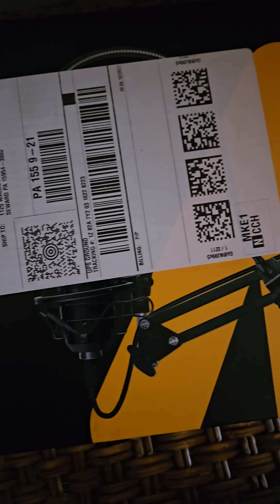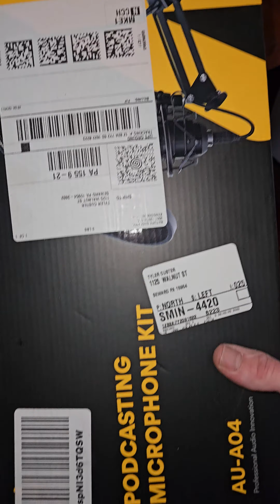i finally got my microphone!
i finally got my microphone! high quality and just what i needed... cheap! 35$, you can find this on amazon, expect a video within 3-5 days i plan on having one about a man in Maryland ready not before too long! going to take as long as i need to to make it smooth! 🫠